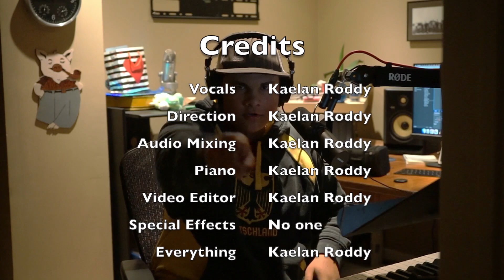Philip Labes - A TV Show Called Earth | Kaelan Roddy Cover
Found this incredibly well-written song recently. Please enjoy my cover.

LYRICS:
What if aliens are real, and they live a trillion years
And they've watched every single one of us since birth
What if aliens exist, as an endless consciousness
And for fun they watch a TV show called Earth
There's a bunch of different storylines, the moral isn't clear
And it feels like the writing's gone downhill in the last year
And everyone's a hero painted in the proper light
And the show's in multicolor though it acts so black and white
In its 100 millionth season for what it's worth
A TV show called Earth
As we gaze out into space, they're a few feet from our face
Eating popcorn, drinking soda with their friends
Though to us, it might seem cruel, how they keep a betting pool
On the way the human storyline will end
'Cause everyone's a villain who just looks out for their own
And be careful picking favorites, 'cause they all end up as bones
And the ensemble is pretty good, the leads all mostly suck
And recently they've trashed the set to make a couple bucks
And a plot like that has not been seen before
They might only have a couple seasons more
And when the show is done, by war or storm or sun
I wonder what they want to watch again
Or grow bored with what what we do, and move on to something new
Saying, "Earth was decent, seven out of ten"
"I liked the dancing and the music and and the sea foam on the shore
I wish the writers had been kind enough to sprinkle that in more
'Cause the war bits and the poverty, I wasn't a fan of
But I really dug on all the parts where humans fell in love"
See they've watched us from our primordial dawn
Until the very last one of us was gone
And one turns to the other with the clicker in his hand and says
"That was fun, let's see what else is on"